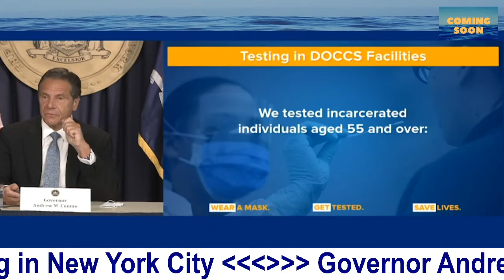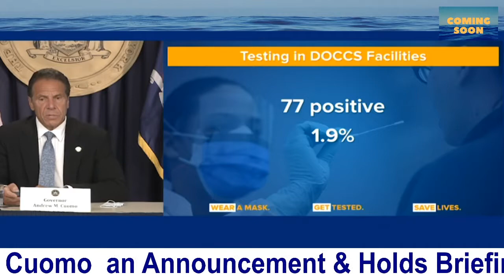Trump will not send federal troops to New York City: Cuomo